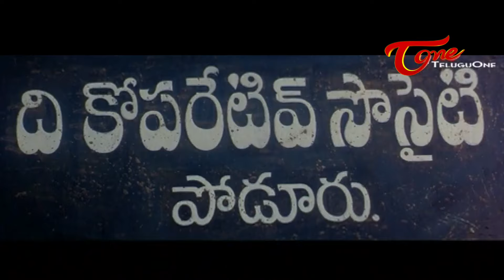టేప్ లేకుండానే బ్యాక్ సీట్ కొలతలు ఎలా చెప్పేసాడో చూడండి.. Telugu Comedy Scenes | NavvulaTV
Best Comedy Scenes, Telugu Movie Comedy Scenes Back To Back.